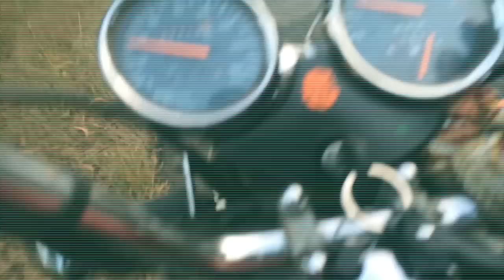WPI mc TRAILER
A small introduction trailer of the upcoming documentary that will be uploaded on the 14th of feb 2015

this is a small initiative to encourage royal enfield bike owners to join in with the club , WOLFE PACK INDIA (mumbai chapter) .